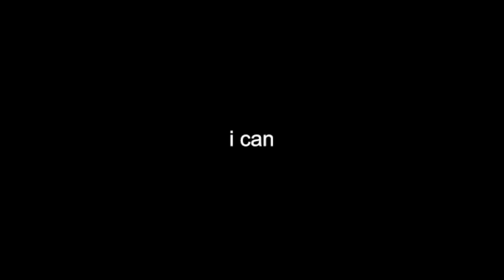Da FISH only Fortnite Challenge!!!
Day 3 going hard... Leave a like for a big pp